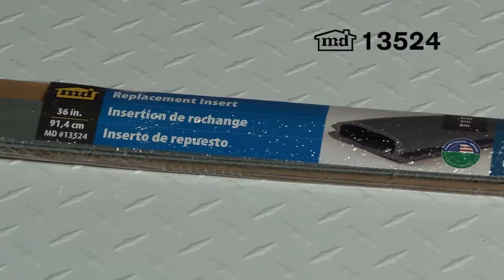REPLACE INSERT VINYL 36" GRAY ADJ THRES P0046 #13524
REPLACE INSERT VINYL 36" GRAY ADJ THRES P0046